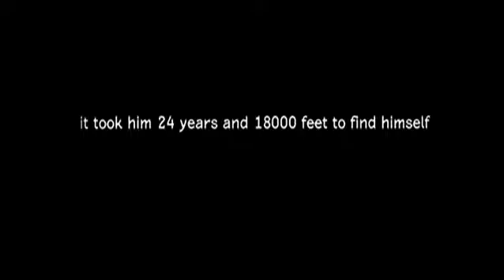lakhsya bande-annonce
"Vous ne savez jamais où la vie vous ramenera." Ces mots ne pourraient pas avoir été plus vrais que dans le cas de Karan Shergill (Hrithik Roshan), le protagoniste de Lakshya. Karan Shergill, soutenu par ses parents riches et respectueux, vit sa vie ne s'inquiétant pas du lendemain, comme plusieurs de ses gosses d'aujourd'hui de la classe aristocratique indienne. Karan a pas un indice au sujet de ce qu'il va faire de son futur ! Il est pour toujours au carrefour de la vie. La seule écurie de la chose dans sa vie est Romila Dutta (Preity Zinta), jeune femme intelligente et ambitieuse. Romi bien connue, aime Karan et croit qu'il trouvera son chemin un jour. D'un jour à l'autre, hors d'une fantaisie, il décide de se joindre à l'armée.